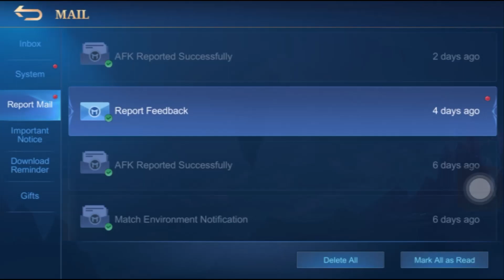CLAIM NOW !!! RUSSIA REDEEM CODES FREE DIAMONDS🔥 IN MOBILE LEGEND BANG BANG#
▶▶ Game     : MLBB

▶▶ Play On  : Iphone 6S

▶▶ Record   : Video Screen Recording
MLBB#LNG#